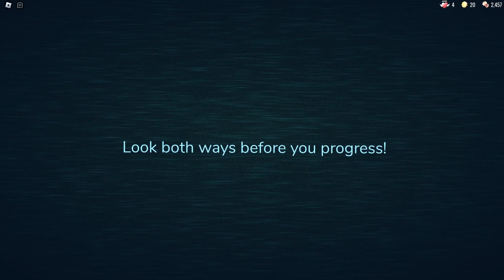Playing ROBLOX DOORS With Gravycatman